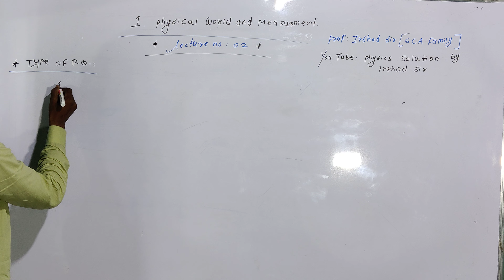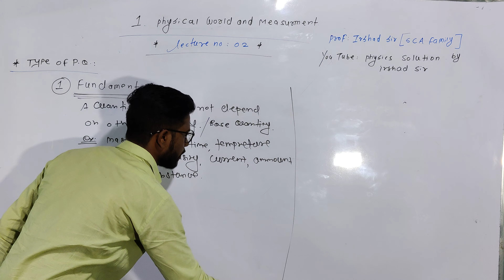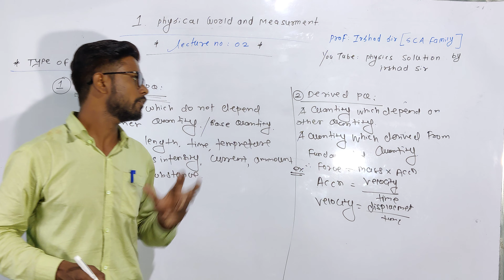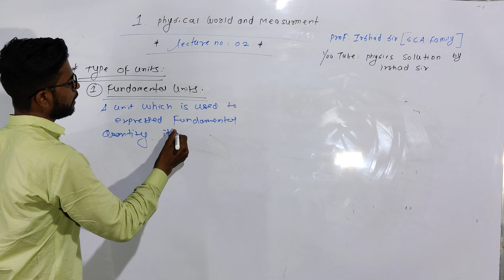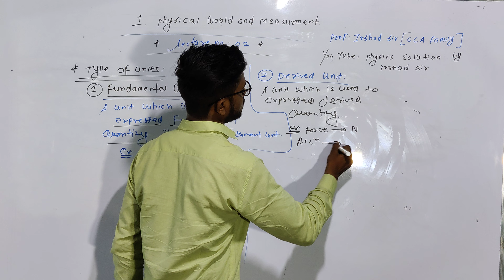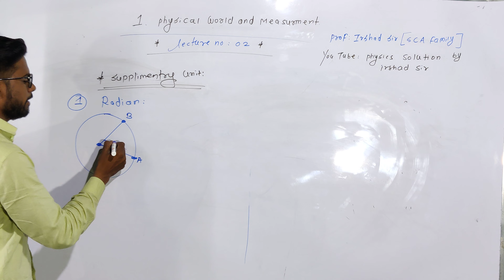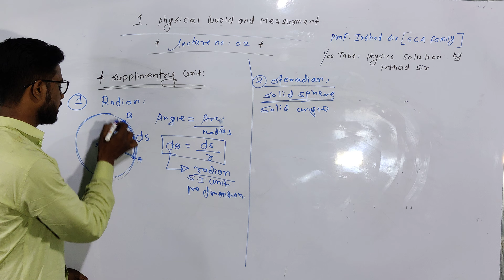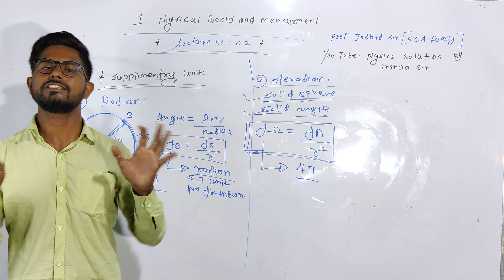lecture no 2 type of physical quantity and unit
SCA FAMILY